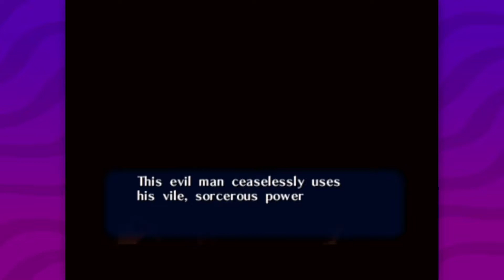C'EST MARIO?!? (Zelda Ocarina of Time #3)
Marc progresse à une vitesse incroyable!

Horaire des épisodes YouTube:
Lundi au jeudi dès 11h30 Québec / 17h30 France